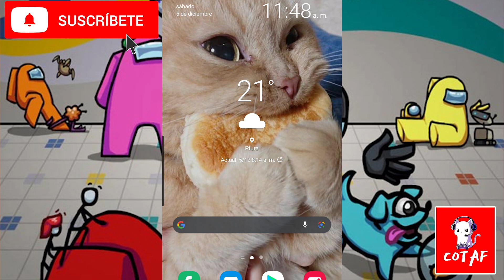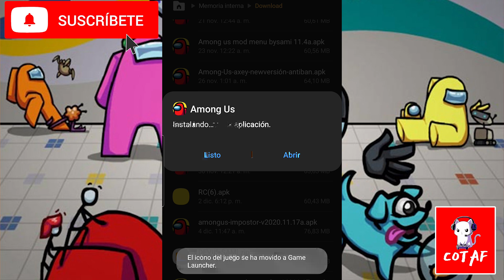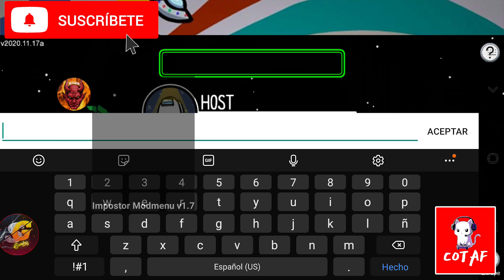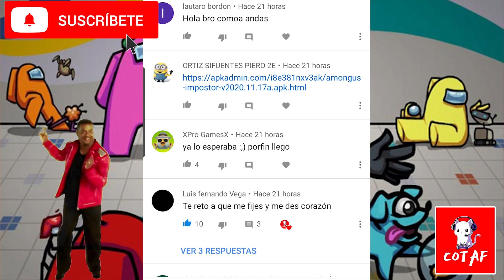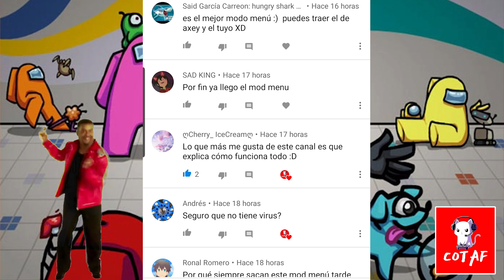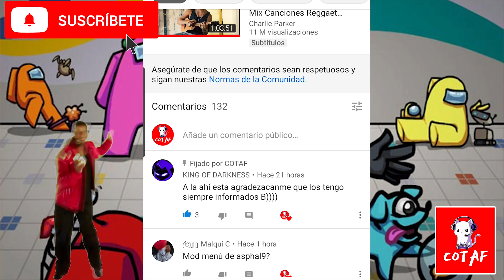AMONG US HACK MOD MENU V.1.7 - SAMI GAMING | ULTIMA VERSION AMONG US v11.17a | VER AL IMPOSTOR AMONG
✅Los saludos al final del video cracks!!
✅Créditos al canal de Devilx86
✅Créditos al canal de Riswan Channel
✅Si el editor o desarrollador desea que se elimine este video, puede comunicarse con mi correo electrónico, intentaremos responder en menos de 24 horas

✅AL MEJOR COMENTARIO LE ESTARE HACIENDO UNA MENSION ESPECIAL EN MI PRÓXIMO VIDEOOOOO, PUEDEN COMENTAR LAS VECES QUE QUIERAN.

✅Para saltar la publicidad solo es esperar los 15 segundos y listo!!

GRACIAS POR TODO SU APOYO, SON LOS MEJORES

Among us en Android
Among us truco
Conseguir skins en among us
among us móvil
among us mod menu
among us mod menu ultima versión